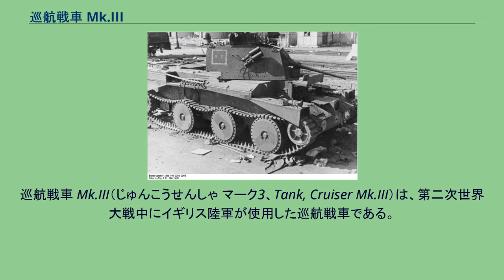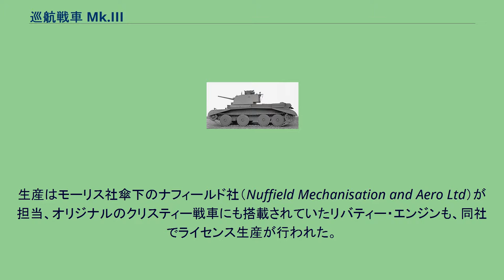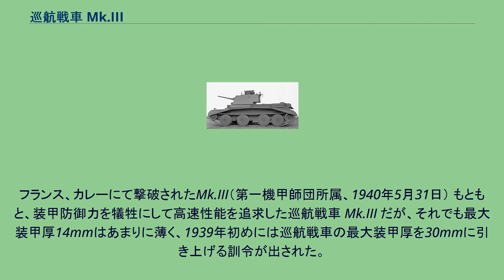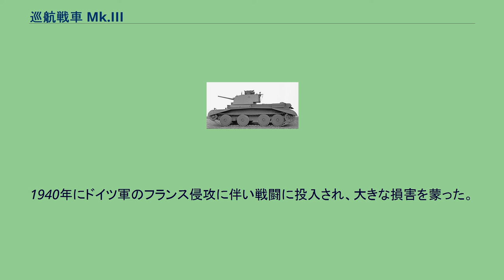巡航戦車 Mk.III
巡航戦車 Mk.III（じゅんこうせんしゃ マーク3、Tank, Cruiser Mk.III）は、第二次世界大戦中にイギリス陸軍が使用した巡航戦車である。
イギリスが大戦を通して使用したクリスティー型の巡航戦車の最初のタイプで、大戦直前に65両が生産され、主に大戦初期に使用された。
1936年、イギリス陸軍は、主力となる中戦車を軽装甲・高速の巡航戦車、重装甲・低速の歩兵戦車の2種に分けて開発を行うとの決定を下した。
当時すでに開発が進められていた中戦車A9が巡航戦車 Mk.Iとして採用されたが、これに使われたスローモーション・タイプのサスペンションは、安定性は高いものの高速走行には向かないものであった。
一方、1936年9月にソビエト連邦軍（赤軍）の秋期演習を見学したウェーベル将軍とマーテル大佐は、アメリカのクリスティー式戦車をもとに開発された快速戦車BTに強い感銘を受け、その結果、イギリスでもクリスティー戦車の導入が図られることとなった。
イギリスは、モーリス社が受け皿となってクリスティー戦車M1932を購入するとともにクリスティー本人を技術指導に招き、その改良型の開発が進められた。
ソ連のBT戦車が、特にその最初期はほぼクリスティーの設計そのままだったのに対し、モーリス社が開発したA13は車体が拡大され、巡航戦車 Mk.I とほぼ同型の3人用砲塔が搭載されるとともに、煩雑な装輪走行機能は廃止された。
生産はモーリス社傘下のナフィールド社（Nuffield Mechanisation and Aero Ltd）が担当、オリジナルのクリスティー戦車にも搭載されていたリバティー・エンジンも、同社でライセンス生産が行われた。
試作車は1937年中にテストが行われ、1938年末もしくは1939年1月には量産1号車が完成、1939年夏までに発注分65両すべてが完成した。
フランス、カレーにて撃破されたMk.III（第一機甲師団所属、1940年5月31日） もともと、装甲防御力を犠牲にして高速性能を追求した巡航戦車 Mk.III だが、それでも最大装甲厚14mmはあまりに薄く、1939年初めには巡航戦車の最大装甲厚を30mmに引き上げる訓令が出された。
このため、装甲を強化した改良型A13 Mk.II（巡航戦車 Mk.IV）が作られ採用された。
一部の巡航戦車 Mk.IIIは、後にMk.IV仕様に改修された。
第二次世界大戦勃発当時、巡航戦車 Mk.III は Mk.I、II、IV とともに巡航戦車の主力であり、フランスへ送られたイギリス海外派遣軍(BEF)の第一機甲師団に配備された。
1940年にドイツ軍のフランス侵攻に伴い戦闘に投入され、大きな損害を蒙った。
わずかに残った車両は、その後、ギリシャ戦線や北アフリカ戦線でも使用された。